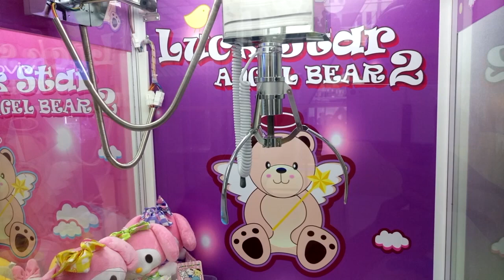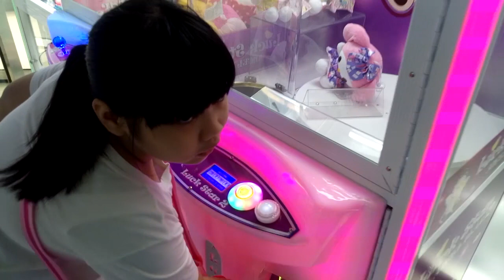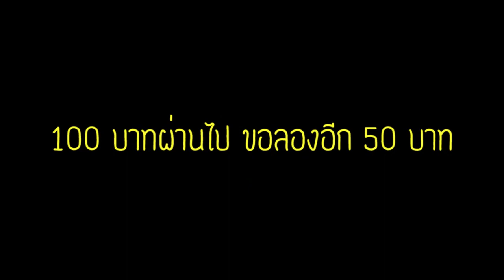คีบตุ๊กตา ที่ไหนดี? ร้าน Toys game สาขา N-mark Plaza (น้อมจิตต์)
วันนี้น้องแอมป์กับแม่เหมียวจะมาแนะนำร้านคีบตุ๊กตาในโซนบางกะปิอีกหนึ่งร้านคะ ร้าน Toy Game สาขานี้ตั้งอยู่ที่ชั้น 3 ห้าง N-Mark Plaza หรือห้างน้อมจิตต์นั้นเอง อยู่ตรงข้ามเดอะ มอลล์ บางกะปิ ใกล้ใครก็ลองแวะมาสนุกกันได้นะคะ